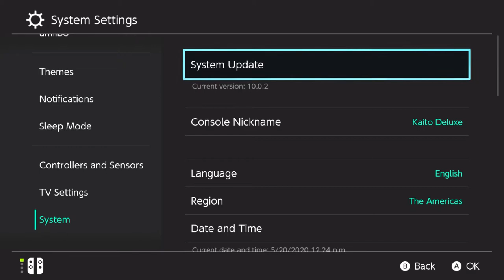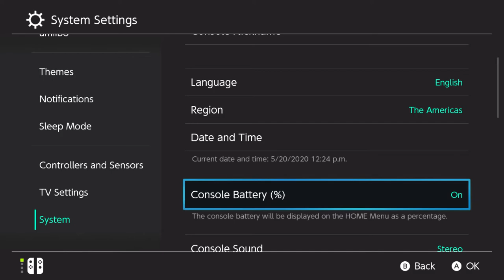Cara Memunculkan Persen Batre Nintendo Switch!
oke pak,kali ini guwek akan memberikan sebuah video tutorial bagaimana cara memunculkan persentase baterai di nintendo switch,fitur ini wajib dinyalain kalo menurut guwek.